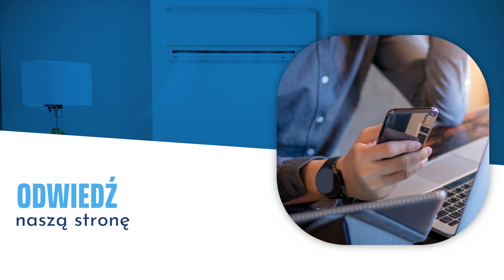Serwis klimatyzacji Nowogard KZ Serwis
Prowadzimy firmę o nazwie KZ Serwis. Zapewniamy Państwu montaż_klimatyzacji oraz jej naprawę. Nasza siedziba znajduje się w Nowogardzie, na terenie województwa zachodniopomorskiego. Działamy w branży od 2016 roku.

Przede wszystkim możemy zapewnić Państwu sprzedaż urządzeń klimatyzacyjnych. W ofercie mamy klimatyzatory kanałowe, kasetonowe i przypodłogowe. Można zakupić u nas klimatyzatory podsufitowe i ścienne.

Dodatkowo zapewniamy ich montaż, a w razie jakichkolwiek problemów serwis. Ponadto świadczymy usługi z zakresu instalacji, konserwacji i serwisu urządzeń wentylacyjnych i chłodniczych. Sprawnie wykonujemy powierzone zadania.